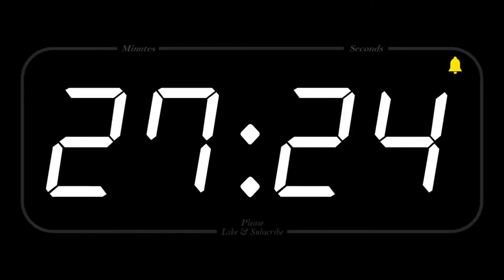Gaziantep Polisgücü - Gaziantep Gençlik Doruk | Kadınlar Salon Hokeyi Süper Lig 2. Etap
Kadınlar Salon Hokeyi Süper Lig 2. Etap